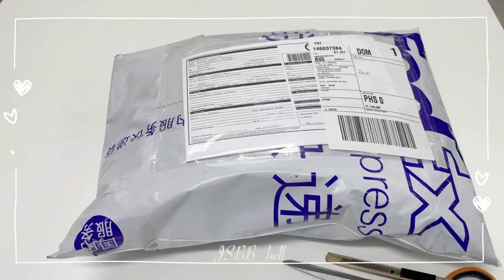[UNBOX] KEYCHAIN & BUCKET BY TEAM WANG (Collection The Velvet)